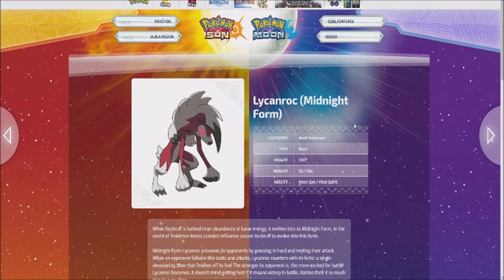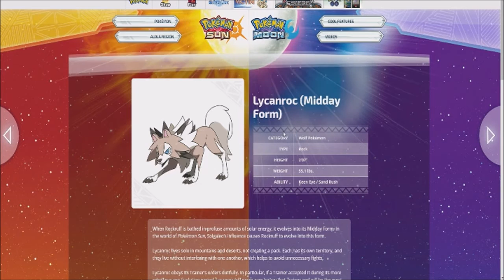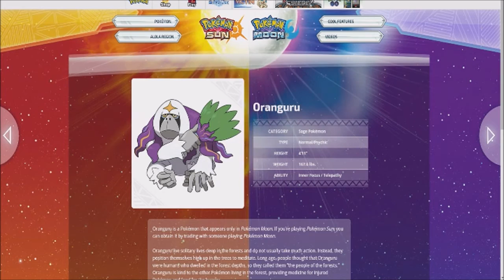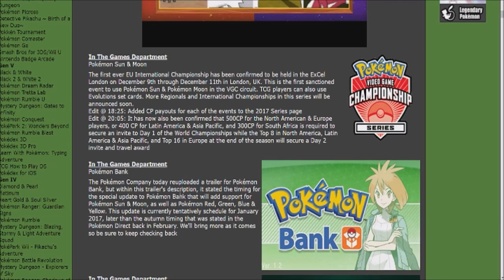2 NEW POKEMON IN SUN AND MOON, POKEBANK DELAY FOR GEN 7